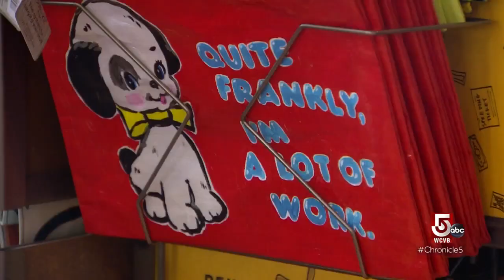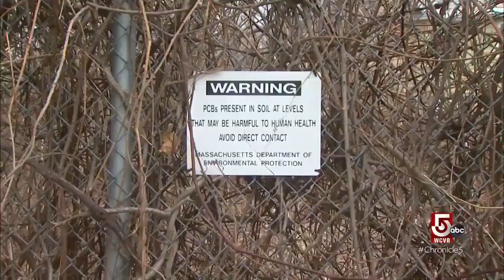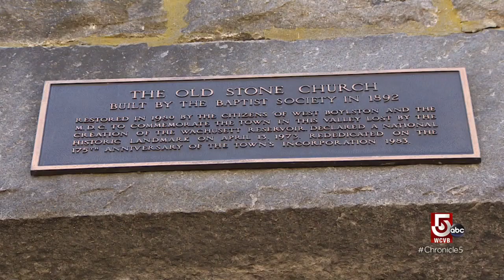Transforming the Housatonic River in Pittsfield, Massachusetts